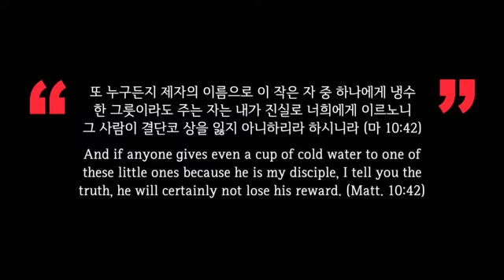2021 TFBC Missionary's Message for Easter